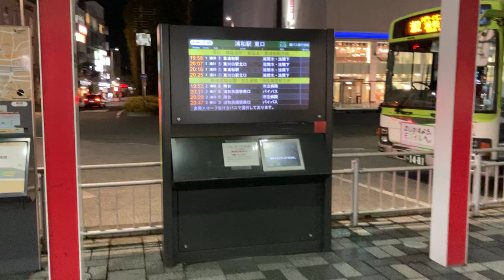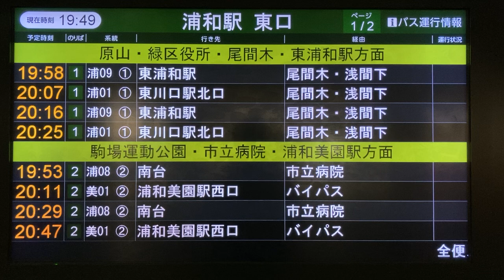浦和駅東口 バス発車案内ディスプレイ 国際興業バス